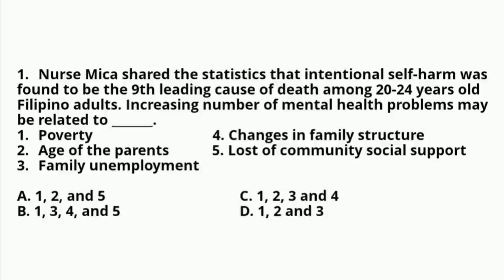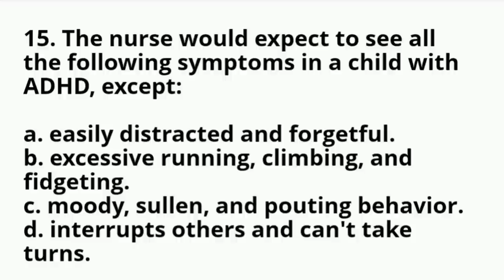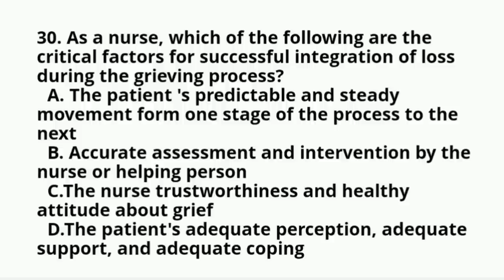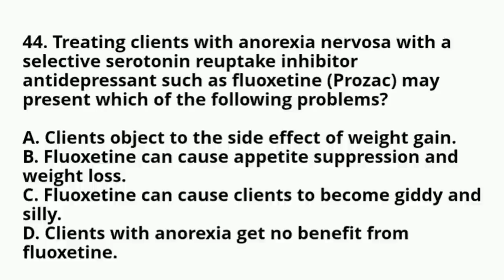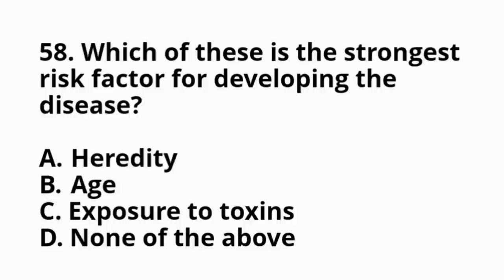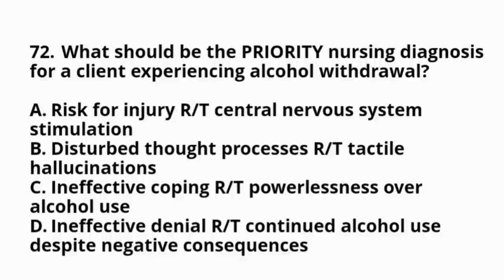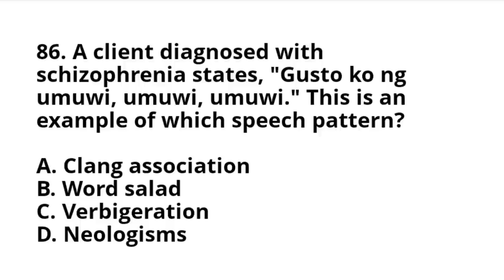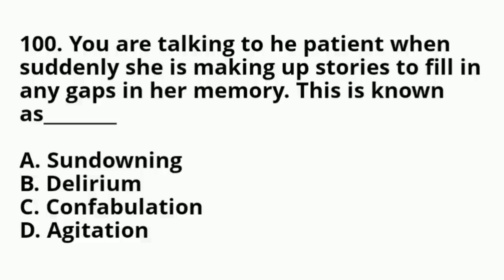NP-5 EXAM | PSYCHIATRIC NURSING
Welcome to your ultimate Nursing practice questions and Nursing Test Banks for Mental Health and psychiatric nursing. For this nursing test bank, test your knowledge on the concepts of mental health and psychiatric disorders. This exam aims to help students and registered nurses grasp and master mental health and psychiatric nursing concepts.

NP-5 is one of the hardest subject in Philippine Nursing licensure examination.